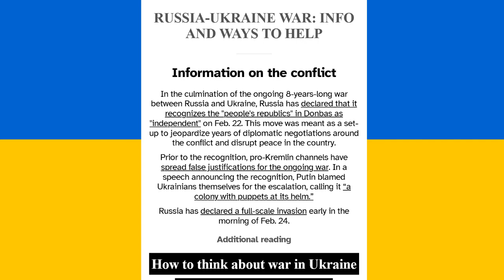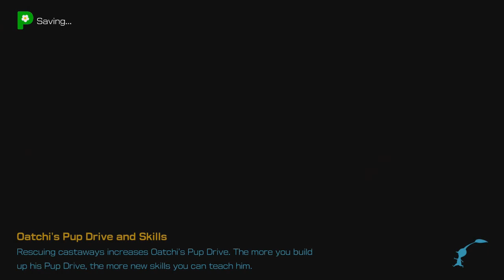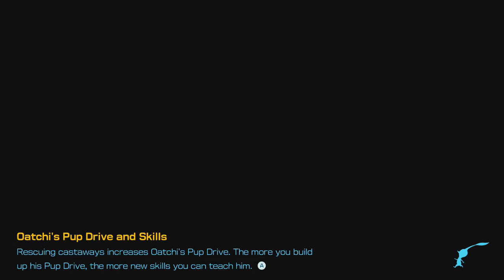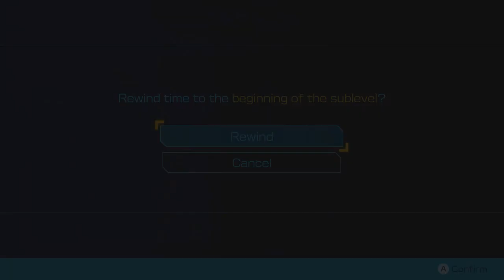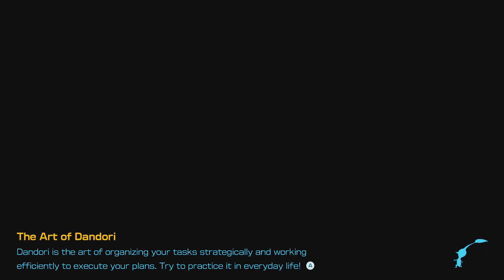Hunters Switching It Up: Pikmin 4 [PART 5]